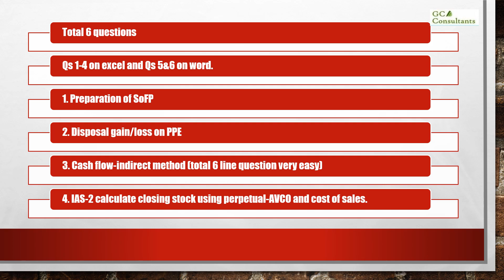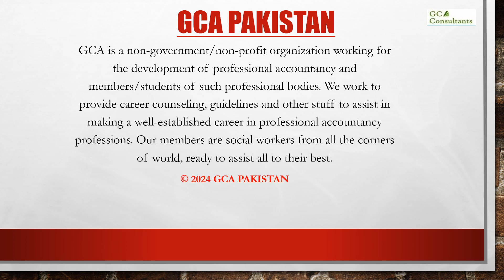Induction test - Zahid Jamil